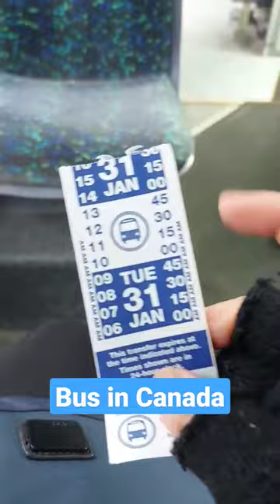Bus ride in canada